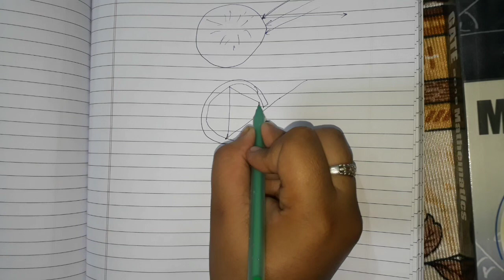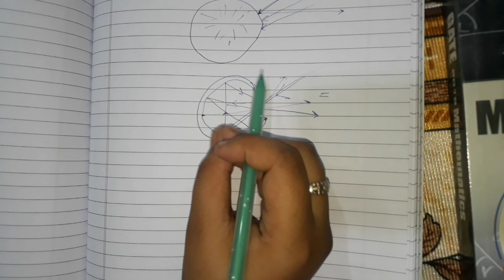Black body radiation & its characteristics // Theory of radiation// physics // (B.sc)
BLACK BOBY RADIATION & ITS CHARACTERISTICS : -
A perfectly black body is one which absorbs all the thermal radiations incident upon it because it does not reflect light and appears black .
The radiation emitted by a heated black body is called black body radiation .A cavity in a body connected to the outside by a small hole is a pratical black body if the walls of cavity are heated uniformly the hole becomes self luminous.
The inner walls emitt thermal radiation into the cavity which undergoes many successive reflections and is reabsorbed .
The  emission rate is equal to the absorption rate in thermal radiation .
A constant amount is transmittef inside the cavity ,the hole  behave as black body,the radiation emitter by it is a black body radiation.
It has following characteristics:-
1.The cavity radiation is more intenss than the radiation from a non- black body at same temp.
2.At a given temp. the total energy emitted per sec per unit area of the hole is independent of the material ,shape,size of the cavity.
3.The cavity radiancy is directly proportional to the  fourth power of the temp. of the cavity.
4. The spectral distribution of energy at the black body radiation at a given temp. is independent of shape ,size & material of the body.